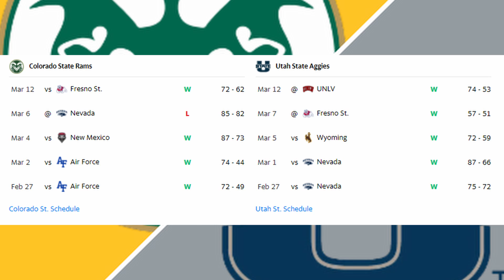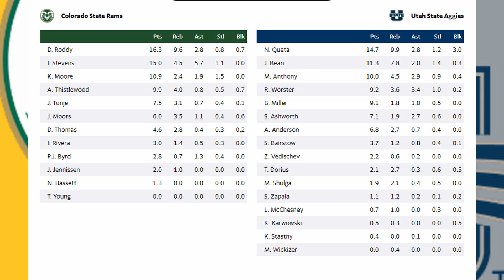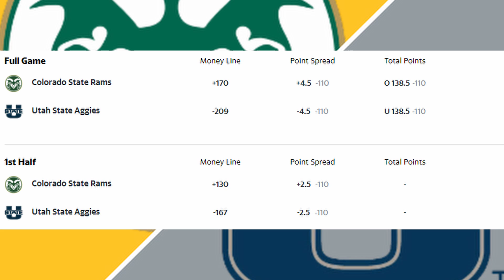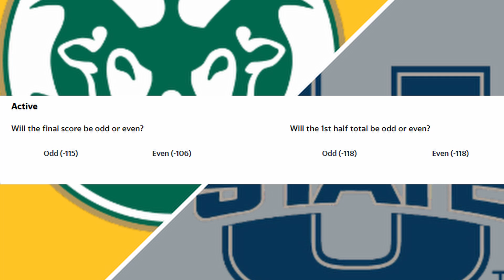Utah State vs Colorado State 3/12/21 College Basketball Picks and Predictions Today Betting Picks